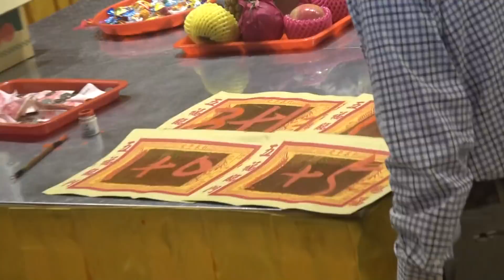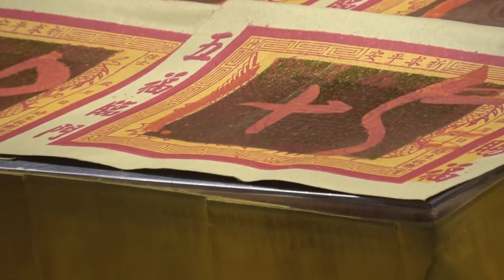彰化鹿港慈德宮往麻豆太子宮謁祖進香-3 蓮花太子廟內寫數字 每年回來都會寫 準不準就看各位緣分了